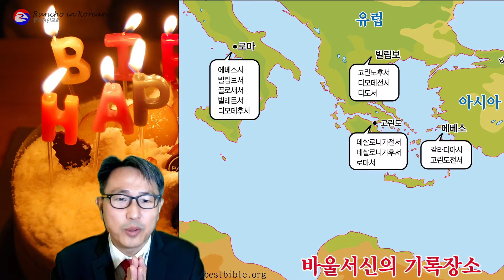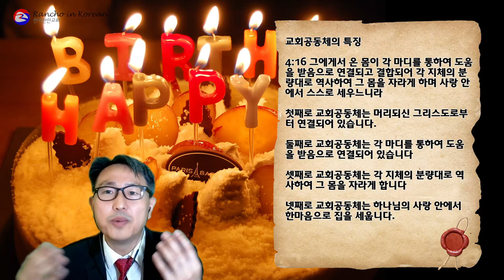설립3주년 기념주일예배 / 사랑 안에서 자라고 세워지는 교회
2020년 11월 08일 랜초한인교회 설립3주년 기념주일예배